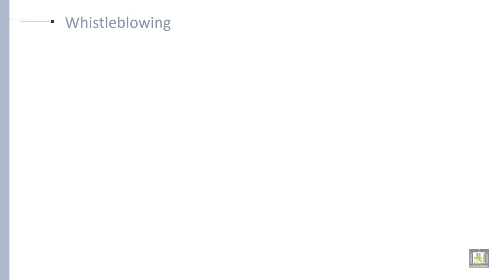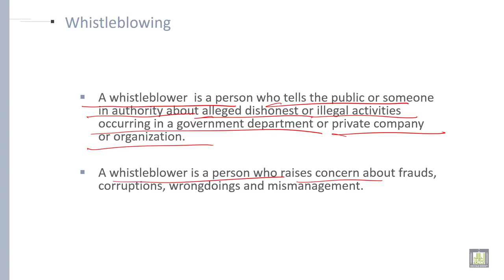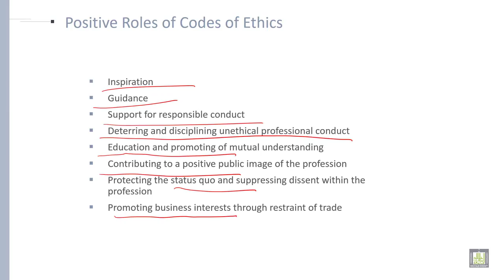Professional Ethics | U1-L6 | Code of Ethics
Whistleblowing
Importance of Code of Ethics
Positive role of code of Ethics